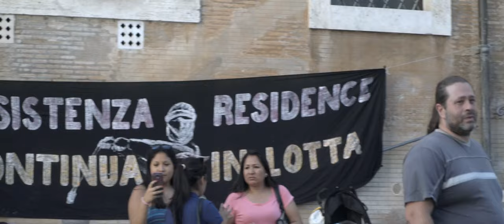Il mondo di mezzo - Trailer ufficiale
Trailer de "Il mondo di mezzo", un film di Massimo Scaglione che s'ispira ai fatti accaduti durante l'inchiesta di Mafia Capitale e l'operazione "Mondo di Mezzo".